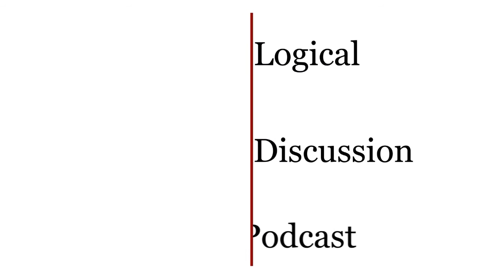Raising Minimum Wage: Is It Really Good For the Econony?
The Truth About Minimum Wage Hikes

It needs to be noted that since we recorded this episode, the minimum salary law that the federal government tried to pass has been put on hold because 21 states SUED the government over it. Though it could still pass. The minimum WAGE law here in Colorado, though, has now come into effect.

Check the website for more.